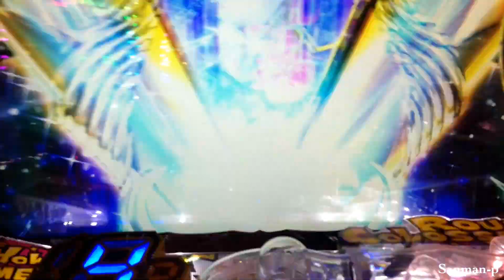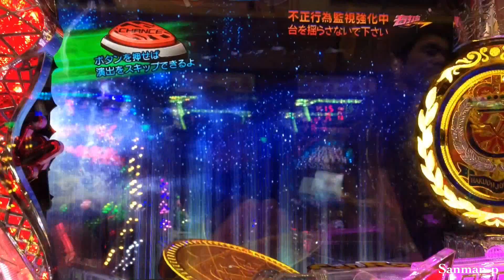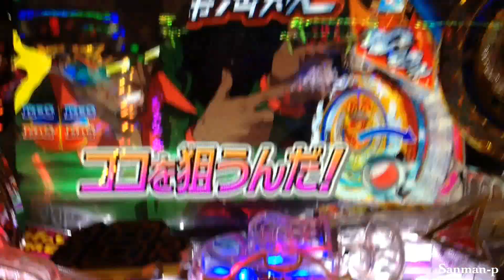【CRAFモーレツ宇宙海賊 YR】モーレツバトルモード ST10回転+80回転①